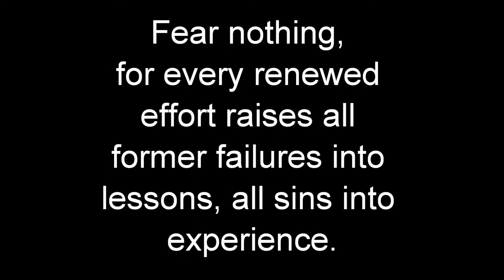Mason Matruri's Words Of Wisdom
Inspiring And Motivational Quotes By Mason Matruri!